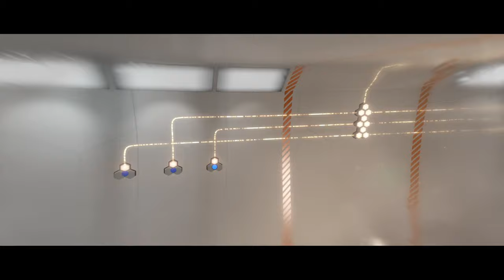Beyond Two Souls 🕉️ 19: Bonusinhalte [FORTGESCHRITTENE EXPERMIENTE]